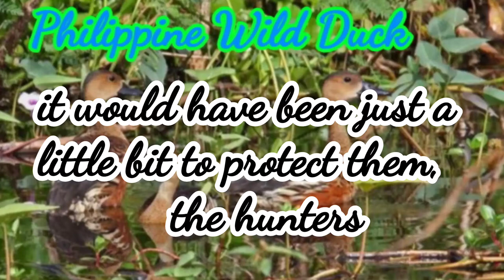🔵PHILIPINE'S WILD DUCK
◾Protect our nature,and animal instinct
◾Nature lover❤️